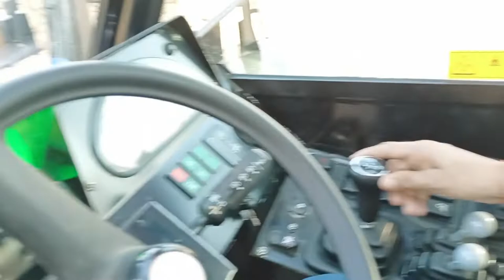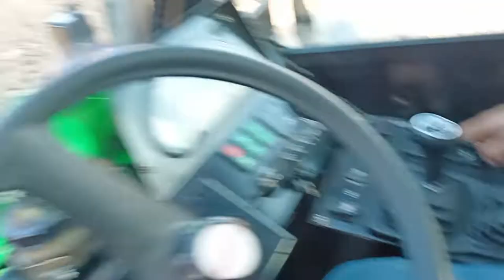Full Operating system Full Details Telehandler!2023 Hindi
Manitou Telehandler केवल दो मिनट चालाना सीखे ! Full Operating system Details Telehandler!

I am Avinash Upadhyaya.

I am a Crane operator and Vlogger.

Any query for comment me or Direct message on Facebook & Instagram.
Thankyou.